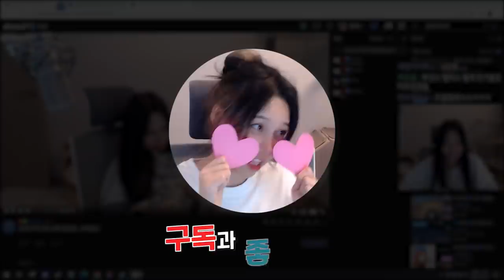사투리 지리는 40대 부산 오라버니들ㅋㅋㅋ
* BGM
Track : Beagle's Plan, Dance Time, Irony, Piggy Cake, Sleepy, Tom's Plan, 갑자기 멍때리기, 눈치게임, 댕청댕청, 도둑의 계획, 마 내가 다 했어, 백수의 하루, 스파이, 오빠자꾸방구껴, 와 이거 뭔데, 웃기고있네, 조별과제, 한탕하는날, 힙리제를 위하여